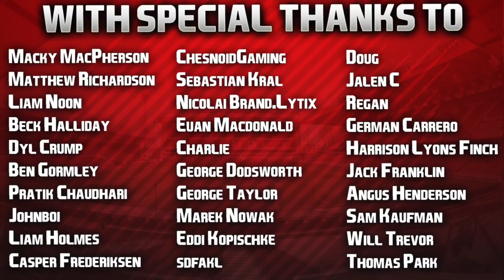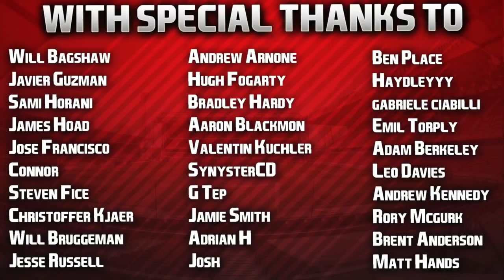FIFA 20 | Lockdown Career Mode | #42 | Chelsea, Manchester City & Liverpool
Timo Werner scoring for Chelsea? Who said FIFA Career Mode isn't realistic! Can't wait to watch him in the Premier League next season! Hope you've all had a fantastic week, first of three videos today as we have another TrebleUploadDay. Enjoy your evening guys, new Football Manager and Who To Sign For out later! 👍🏻

| SOCIAL LINKS |